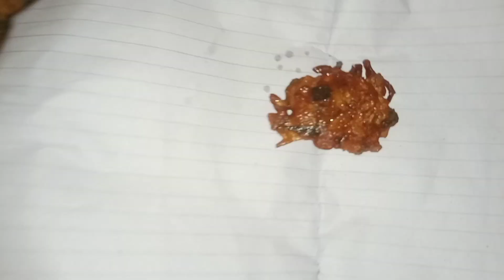Mausam Ki nimant